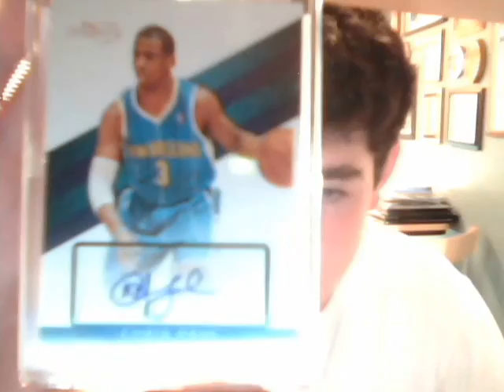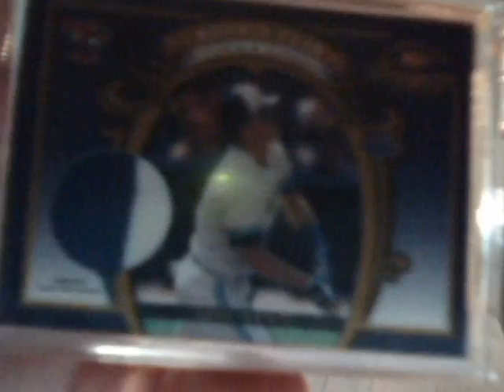mps cancelled :( and more high end ft/fs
more nice stuff ft/fs sry about the mystery packs